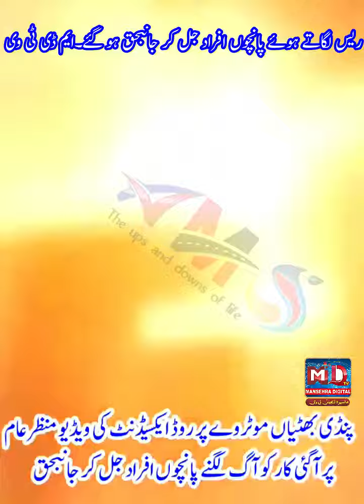کارریس لگاتے ہوئے پانچوں افراد جل کر جانبحق mdsnews TV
کارریس لگاتے ہوئے پانچوں افراد جل کر جانبحق